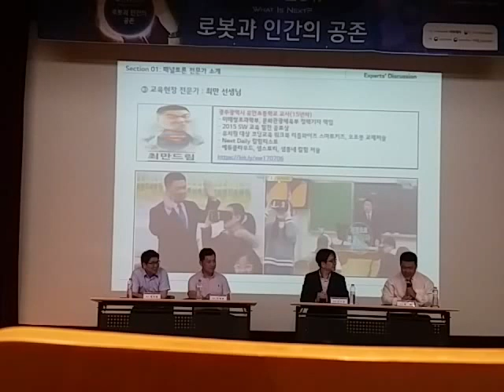170706_패널발표_로봇활용교육상황과제언@포스코피엔에스